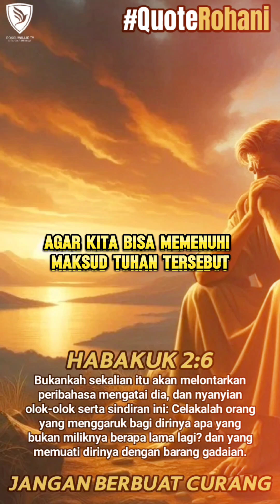JANGAN BERBUAT CURANG